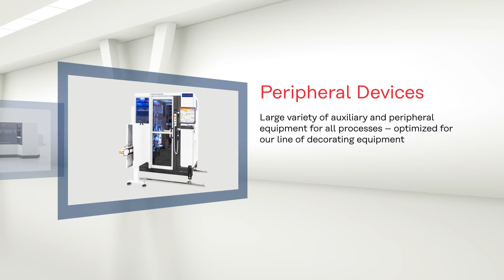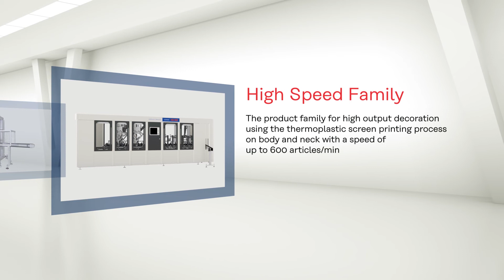Koenig & Bauer Kammann GmbH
Since 1955, the KAMMANN name has been synonymous with, Made in Germany“ high quality decorating machines.

KAMMANN specializes in machines for the decoration of containers/hollow articles made of glass, plastic and metal.